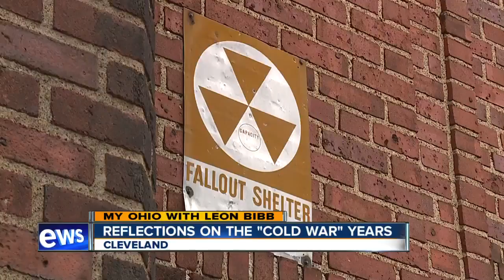Reflections of Cleveland Nike missile sites during the Cold War between U.S. and Soviet Union